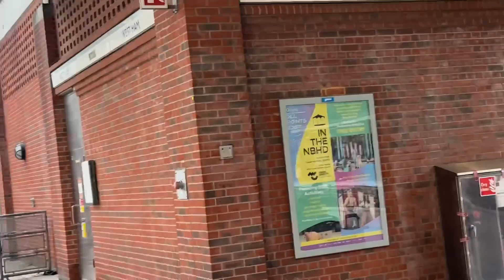Jubilee line train waiting at West Ham station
Here is a jubilee line 1996 stock London Underground train waiting to go at West Ham Station.